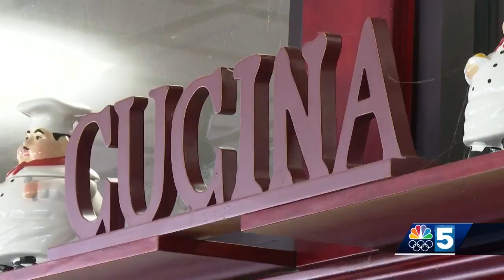'It's unbearable': Hot weather closes restaurants in Rouses Point